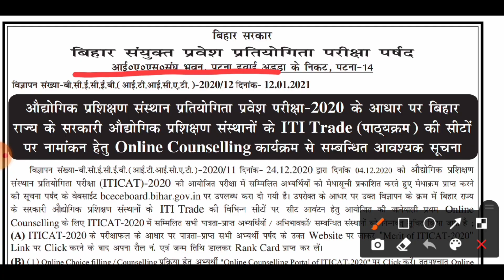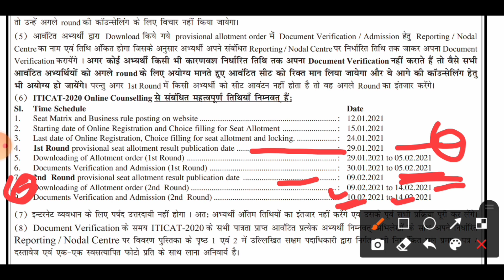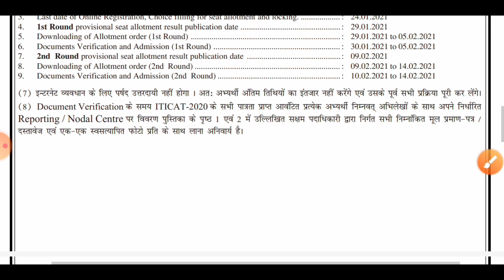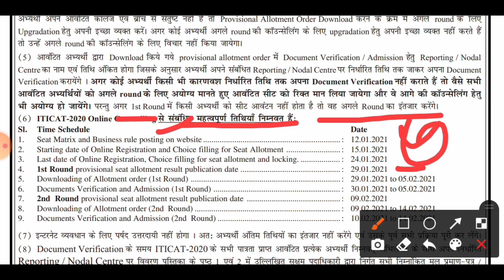बिहार iti नामांकन 2021Seat allotment letter से जुड़ी महत्त्वपूर्ण जानकारी iti notice iti 2021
welcome to techoptimize our YouTube channel

Is Video Mai Btaya Gaya Hai Ki Bihar Iti Cat Ka 2nd Seat Allotment letter Kab Jari Kiya Jayega.

@agar Aapko (Bihar ITI)  (Bihar JOB)  (Tech)  (Toturail)  Dekhna pasand hai to

Continue to watching this video

For quires__________________________________
1.bihar iti,
2.bihar iti counseling,
3.bihar iti cat counseling,
4.bihar iti seat allotment
5.bihar iti first seat allotment letter
6.bihar iti 2nd seat allotment letter
7.bihar iti 2nd seat allotment letter 2021
8.bihar iti online regeneration
9.bihar iti online regeneration 2020
10.bihar iti cat counseling
11.bihar iti new notice
12.bihar iti exam date
13.bihar iti exam date 2021